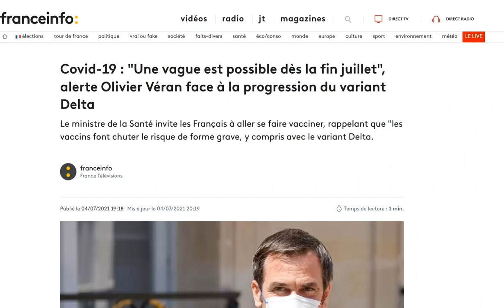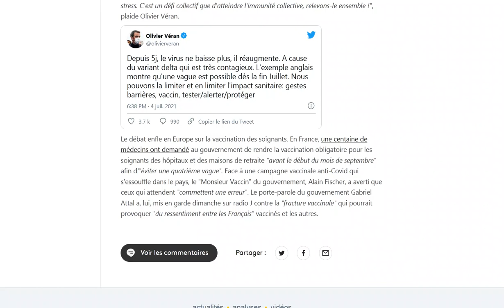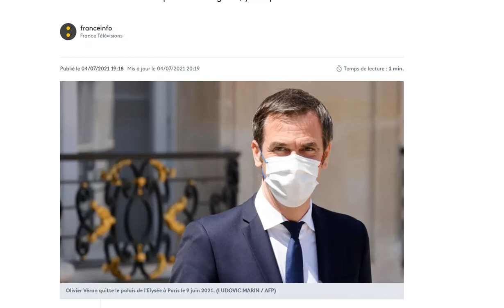Covid-19 : Olivier Veran prédit une 4e vague pour fin juillet à cause du variant Delta !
Pour moi c'est du bullshit, la 4e vague ne démarrera pas en plein été !